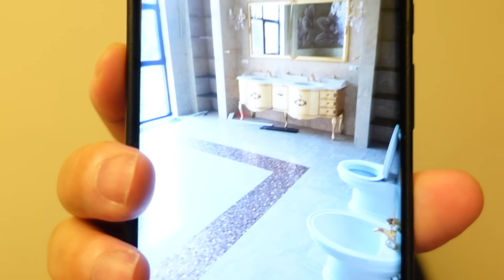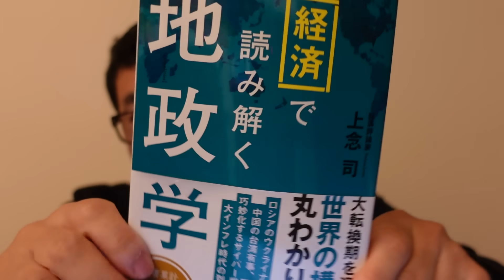日本凄い！ウクライナ共産党党首のシャンデリア付き大豪邸に負けてない！！赤旗が支えるこけし御殿に、使用人小屋。革命を実現し豊かな社会を実現するコミュニスト幹部達。｜上念司チャンネル ニュースの虎側